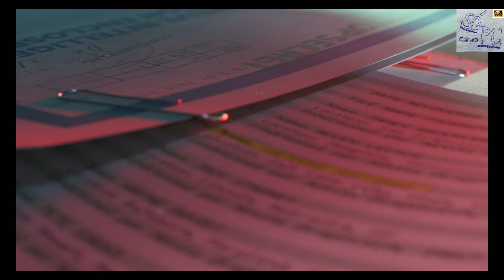Call of Duty Black Ops Cold War - Medidas Desesperadas #2 - PC - Dublado parte 8-2